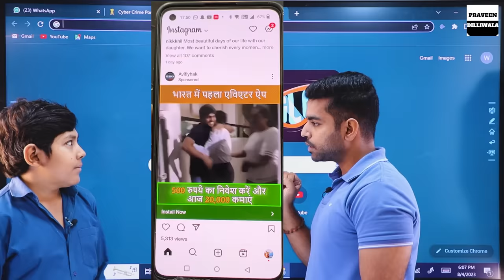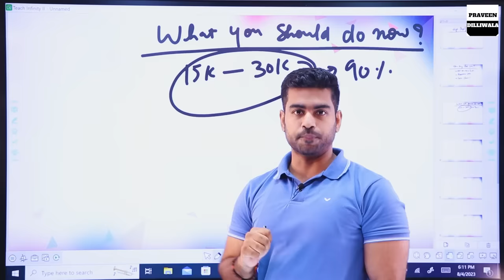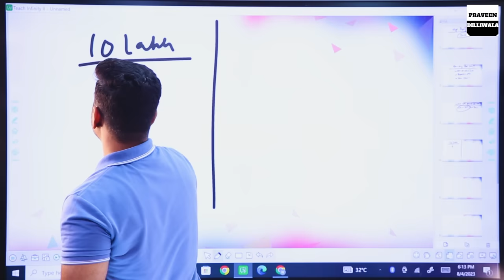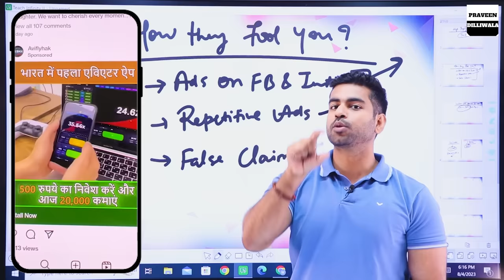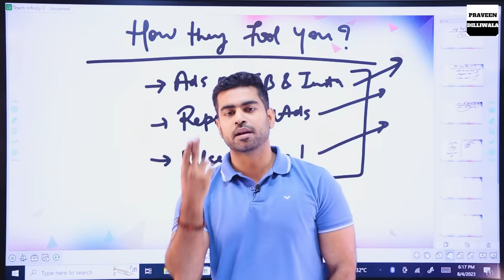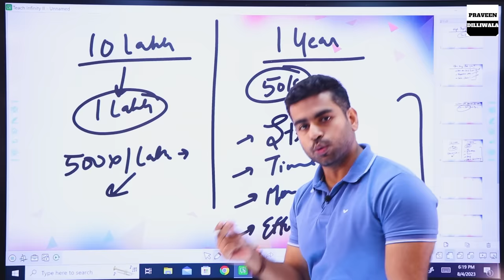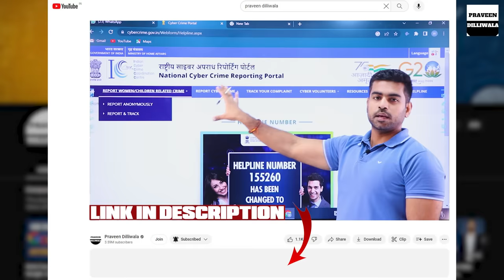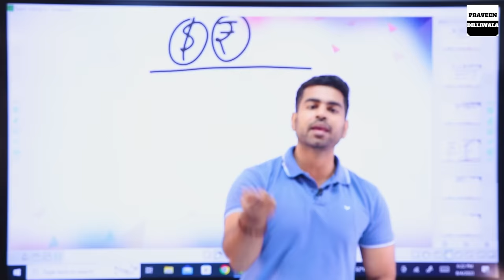Earn 1.5 Lakh from this App? | Aviator App Detailed Review | Best Earning App? | Praveen Dilliwala